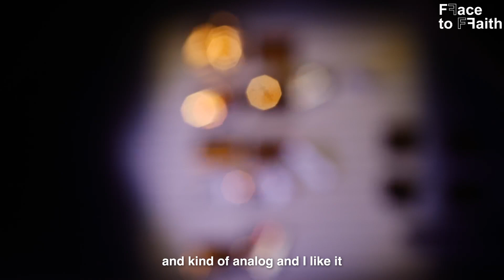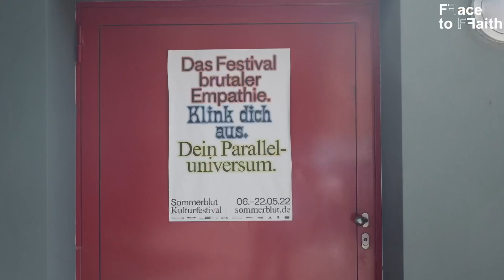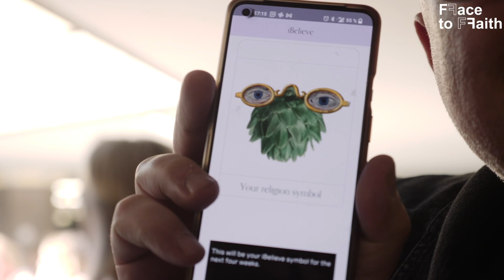Face to Faith - meeting in Cologne